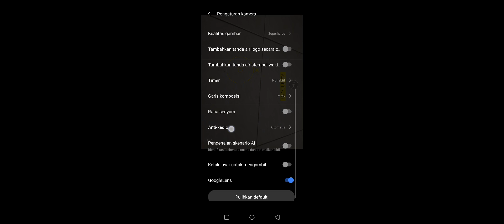Cara Menonaktifkan Garis Komposisi di Kamera Hp Realme